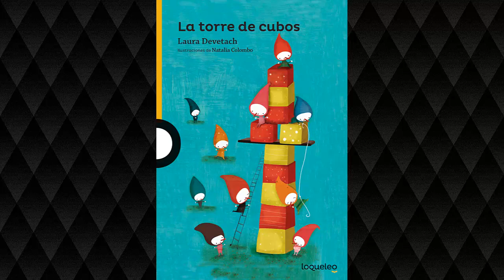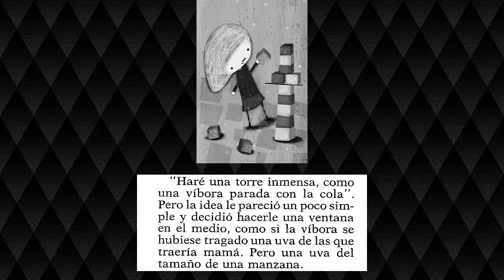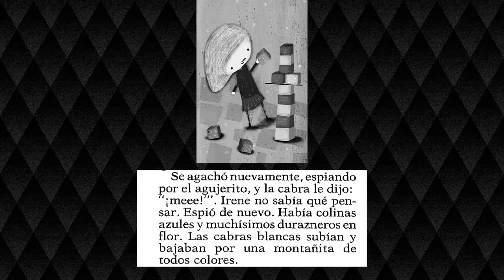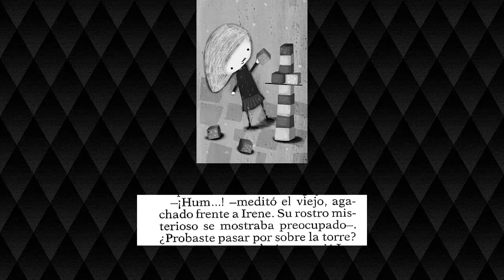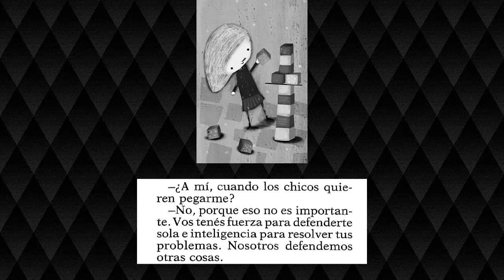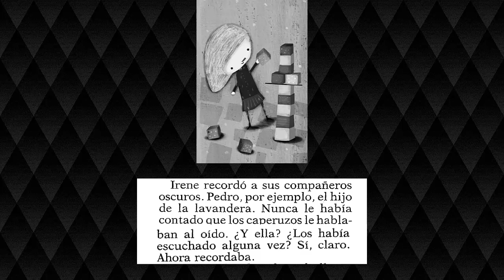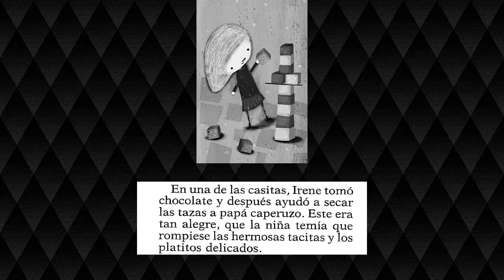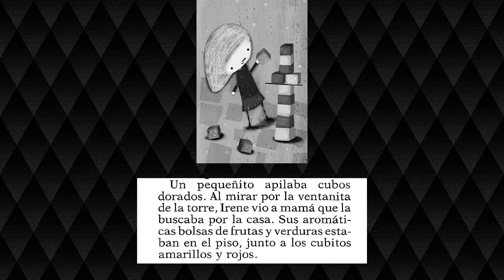La torre de cubos - Laura Devetach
En esta ocasión les traigo uno de los cuentos que fueron prohibidos durante la dictadura militar, de la autora Laura Devetach.